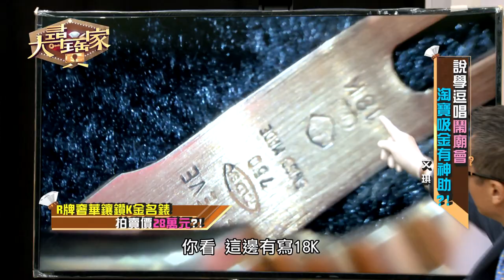【精華版】秦嗣林神級鑑定 限量ROLEX錶是假的？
秦嗣林聽絃聲就能辨別ROLEX精品錶真偽！？
超神鑑定讓阿娟好佩服！